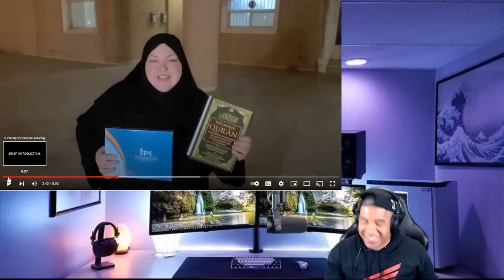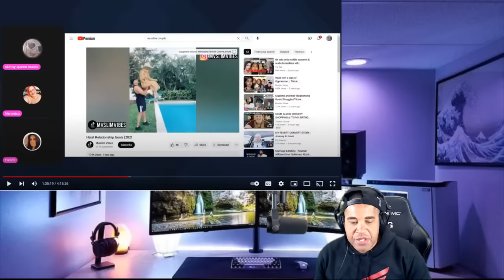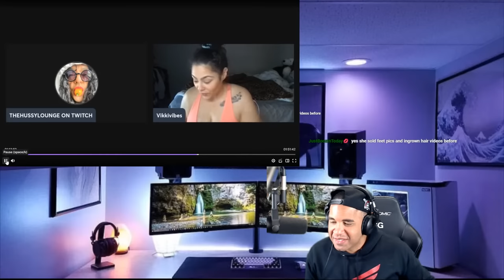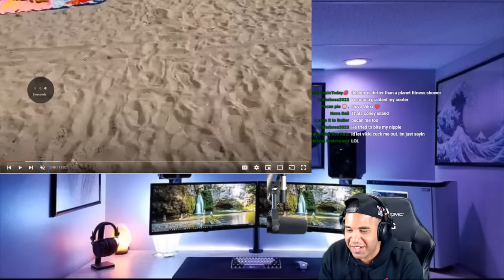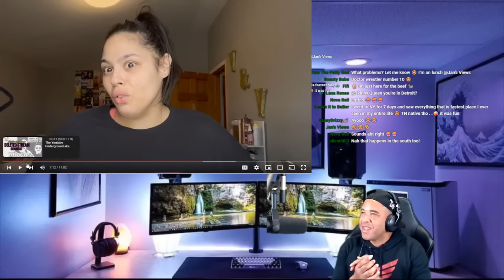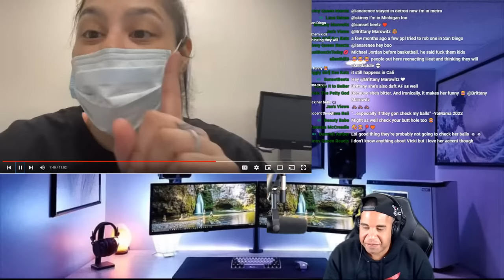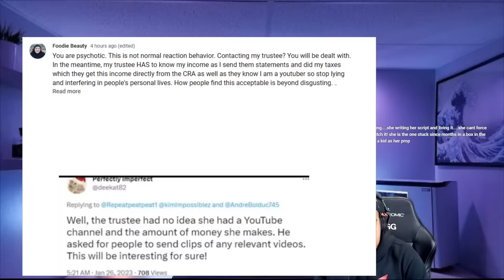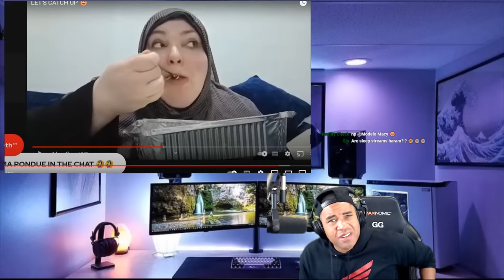MUSLIM REACTION ☪ I am 2020 YABA Going at @FrenchFriedGorl🎭 VIKKI VLOG 🥽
BIG BIG STREAM WE GOT ALL THE INFO

Number 1 source for NEWS...
JOIN To be a MOD for the greatest Madden channel ever

Timecodes